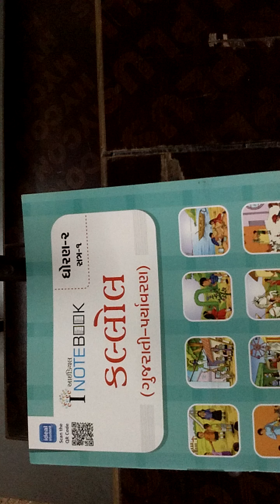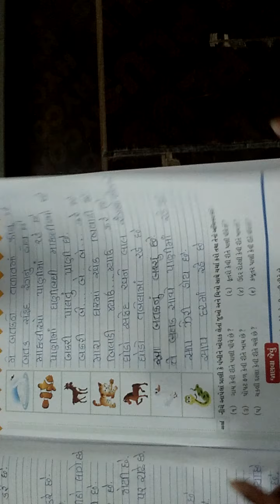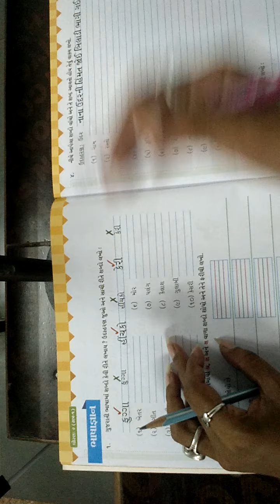std 2 gujrati ch 1 vid 1 ideal